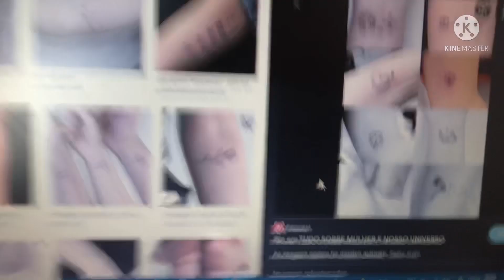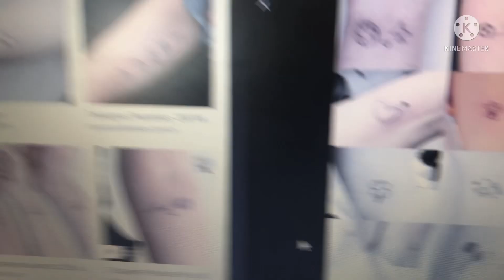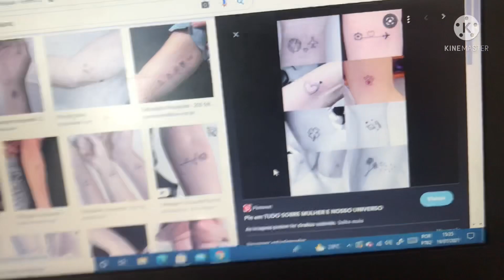(TROLLAGEM) TATUEI MINHA SOBRINHA COM HENNA DE VERDADE